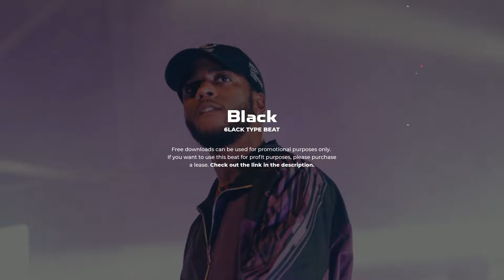6LACK Type Beat 2021 - "Black" | Dark RnB Type Beat 2021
6LACK Type Beat 2021 - "Black" | Dark RnB Type Beat 2021

🔥 Like the beat?

Timestamps:
0:00 - 0:17 - Intro
0:17 - 0:34 - Bridge A
0:34 - 0:51 - Verse A
0:51 - 1:25 - Chorus A
1:25 - 2:00 - Verse B
2:00 - 2:34 - Chorus B
2:34 - 2:53 - Outro

(Offered Services)
•Beat Collab
•Custom Made Beat

📌Must Credit In Title: (prod. Shiryai)